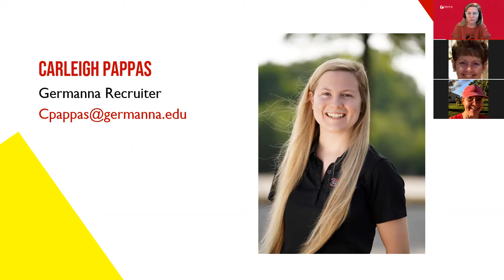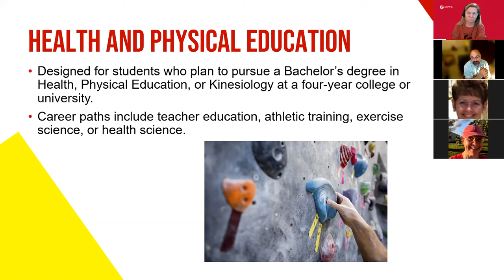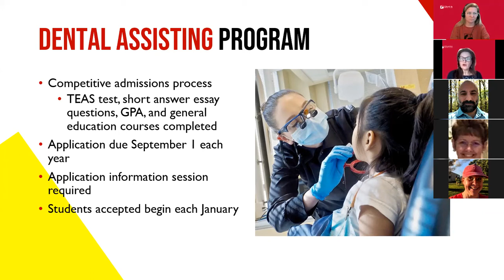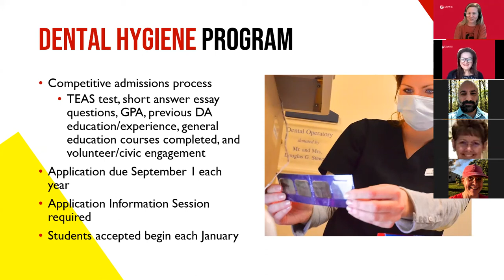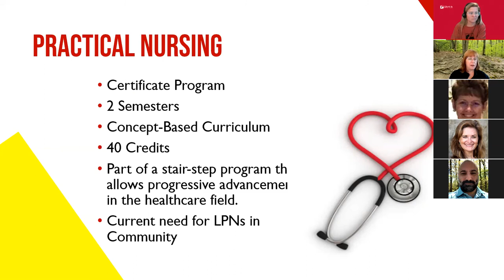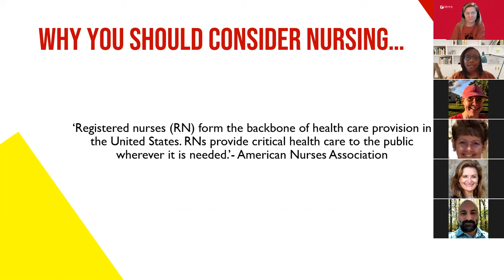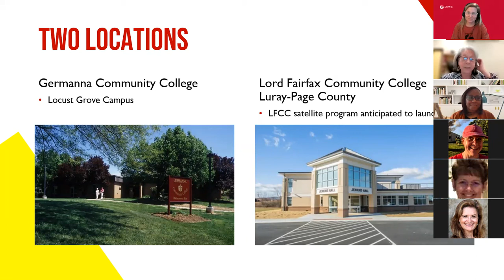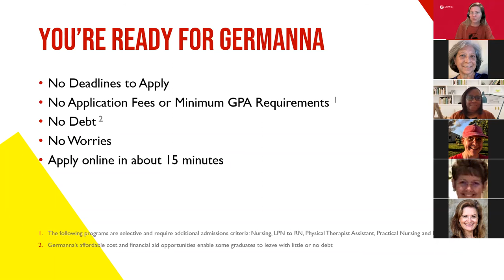Germanna Community College - Health Sciences Career Night